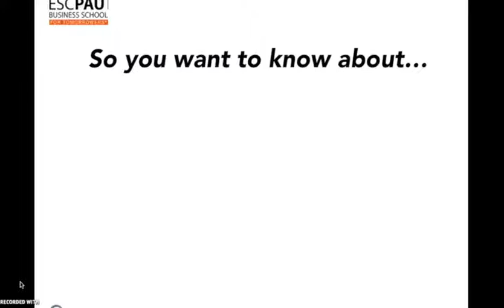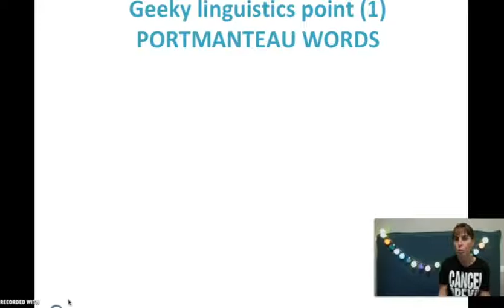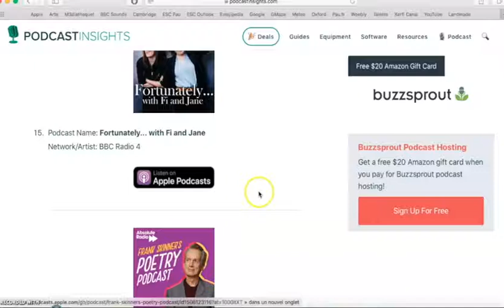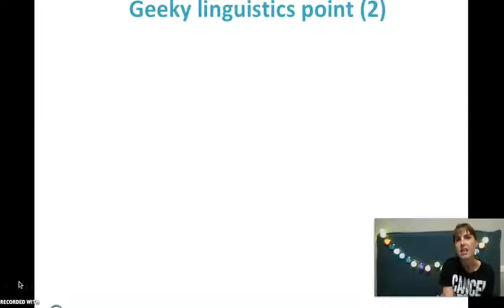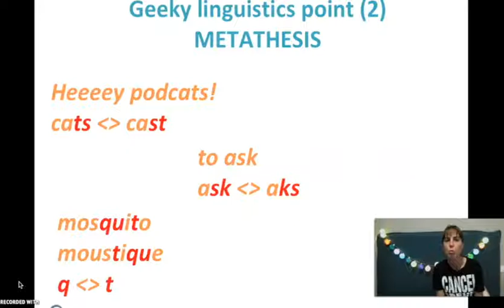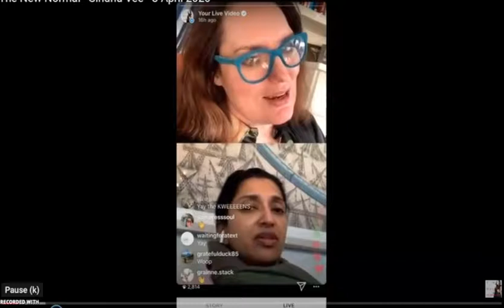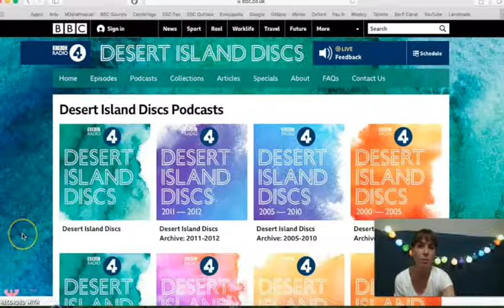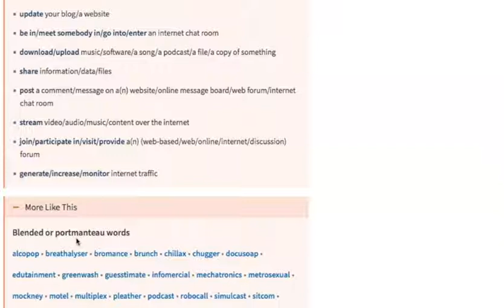SO YOU WANT TO KNOW ABOUT ... N°1: PODCASTS (OCT 2020)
A short video in English, without subtitles.

Desert Island Discs – an original idea by Roy Plomley